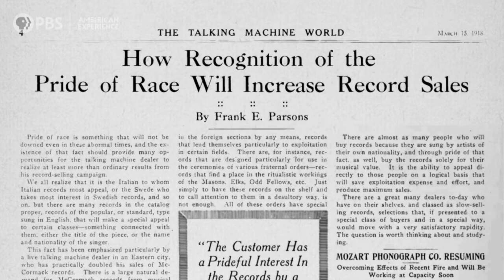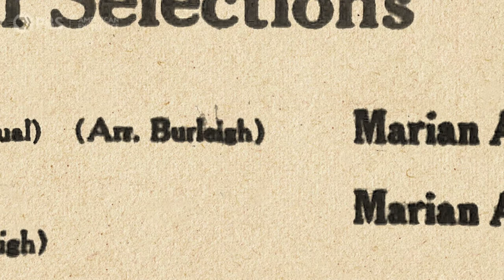Recording Marian Anderson | Voice of Freedom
Through her recordings, Marian helped popularize African-American spirituals — making them a part of the musical recording and bringing them to white audiences.

Learn more about VOICE OF FREEDOM, including where to watch the documentary

On Easter Sunday, 1939, contralto Marian Anderson stepped up to a microphone in front of the Lincoln Memorial. Inscribed on the walls of the monument behind her were the words “all men are created equal.” Barred from performing in Constitution Hall because of her race, Anderson would sing for the American people in the open air. Hailed as a voice that “comes around once in a hundred years” by maestros in Europe and widely celebrated by both white and black audiences at home, her fame hadn’t been enough to spare her from the indignities and outright violence of racism and segregation. Voice of Freedom interweaves Anderson’s rich life story with this landmark moment in history, exploring fundamental questions about talent, race, fame, democracy, and the American soul.